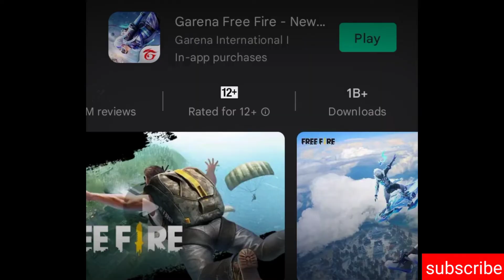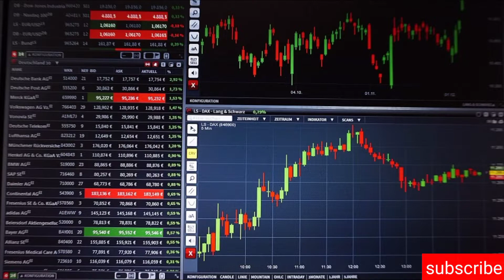कोन है Free fire 🔥 का मालिक! Top 10 amazing facts about free fire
Amazing facts about free fire   . kon ha free fire ka malik or kitna kamata ha top 10 amazing facts about free fire 🔥🔥🔥

Free fire यानि जिसे हम फ्री फायर बैटल ग्राउंड के नाम  से भी जानते है।
यह मोबाइल के द्वारा खेला जाता है।
और यह गेम भारत में बोहत  ही ज्यादा लोकप्रिय गेम है। ।
आज हम आपको कुछ अनसुनी बातें बताएंगे ।
इसमें हम बताएंगे के फ्री फायर का निर्माण कब हुआ ।
और कितने लोग फ्री फायर को खेलते है।

Fact number 1 ।               Free fire game को 20 दिसंबर 2017 को रिलीज किया गया था ।
और इसको 111dots studio द्वारा विकसित किया गया था।

Fact number 2।                फ्री फायर के संस्थापक फॉरेस्ट ले है।
जो के garena company के फाउंडर भी है।
फॉरेस्ट ली वर्तमान में कंपनी के सीईओ भी है।

Fact number 3।               Free fire ने 4 दिसंबर 2017 को एंड्रॉयड और आईओएस मोबाइल्स के लिए जारी किया गया था।

Fact number 4।                 मई 2021 के अंकड़ो के अनुसार फ्री फायर गेम में 450 मिलियन से अधिक रजिस्टर्ड यूजर्स है।
और 50 मिलियन से अधिक एक्टिव यूजर्स है।

Fact number 5।                  साल 2018 के आंकड़ों के अनुसार।
 एप्पल प्ले स्टोर और गूगल प्ले स्टोर को मिलाकर फ्री फायर दुनिया का सबसे अधिक डाउनलोड किया जाने वाला गेम है।

Fact number 6।                 साल 2019 के अनुसार फ्री फायर ने 37 मिलियन डॉलर के कमाई की थी।

और Netflix ,tinder व अन्य ऐप्स को पचाड़कर सबसे आकर्षित एप्लीकेशन बना हे।

Fact number 7।                 Free fire के 1 बिलियन से अधिक डाउनलोड हैं।
और यह सिंगापुर की कंपनी है।

Fact number 8।                  Free fire के लॉन्च होने के बाद 22 देसो में नंबर 1 गेम था।

Fact number 9।                  PUBG के बैन होने का सबसे ज्यादा फायदा फ्री फायर को हुआ था।
क्योंकि सभी यूजर्स फ्री फायर पर ट्रांसफर हो गए।

Fact number 10।                    Free fire को सबसे ज्यादा  ब्राजील और इंडोनेशिया में खेला जाता हैं।  और साल 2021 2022 का फ्री फायर का सबसे बेस्ट प्लेयर भी इंडोनेशिया का सुल्तान प्रोस्लो है जिसको 2022 में फ्री बेस्ट प्लेयर  का खिताब मिला है।।...

क्या आप सुल्तान प्रोसलो की फैक्ट्स वीडियो देखना चाहते हो तो कॉमेंट मे जरूर  बताएं।

और वीडियो अच्छी लगी हो तो वीडियो को लाइक करो।
धन्यवाद।

please,
धन्यवाद।